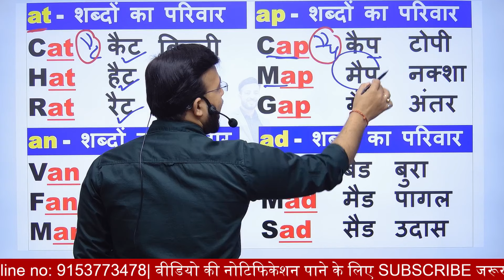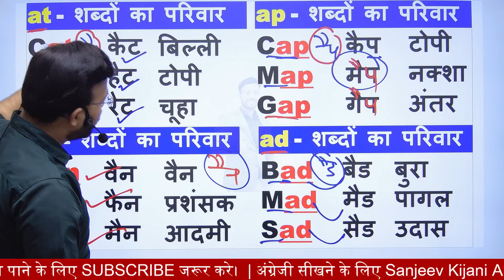English पढ़ना सीखे Basic से | English Reading Practice | Learn English | Spelling rule | word family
English पढ़ना सीखे Basic से | English Reading Practice | Learn English | Spelling rule | अंग्रेजी पढ़ना सीखें
Spelling Rules | Tricks | Spelling Mistakes in English | Common Spelling Mistake
सही अंग्रेजी पढ़ने के  important Rules/ English likhna kaise sikhe ?
अंग्रेजी Zero से सीखने का आसान तरीका / अंग्रेजी कैसे पढे / English मे कैसे लिखना-पढ़ना चाहिए

Welcome to Mera English Teacher - Sanjeev Kijani sir😊🥰💐

कोई भी English Course करने के लिए मेरे App - Sanjeev Kijani को इंस्टॉल करें👇👇👇

कोर्स की जानकारी के लिए अभी Whatsapp करें

spelling rules
spelling mistakes
spelling mistakes in english
spelling rules in english grammar
spelling rules in hindi
spelling mistake
spelling mistake kaise sudhare
learn english,spelling rules in english